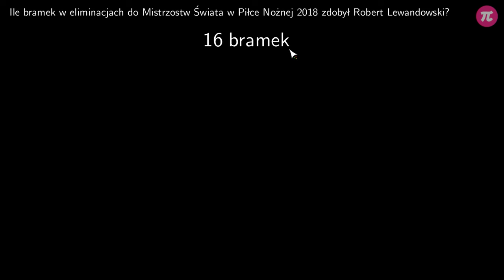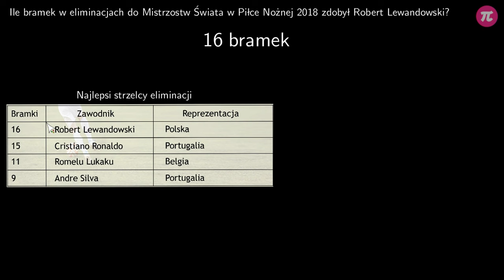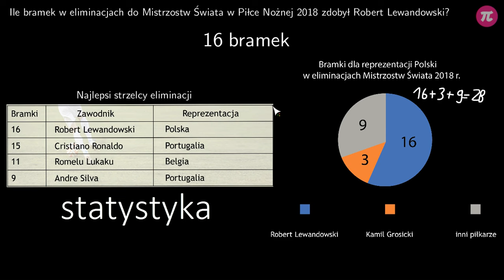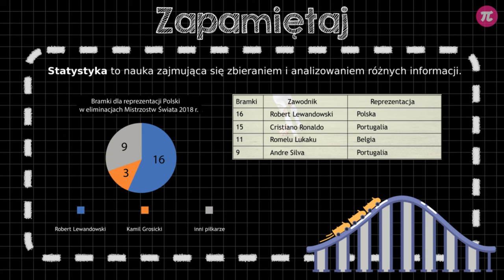Czym jest statystyka? #1 [ Obliczenia praktyczne - tabele i wykresy ]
Z tej wideolekcji dowiesz się:
  - czym jest statystyka,
  - po co zbieramy dane,
  - jak porównywać dane.

PLAYLISTA
Ta wideolekcja jest częścią playlisty [ Obliczenia praktyczne - tabele i wykresy ]:
Ta playlista stanowi wprowadzenie do statystyki opisowej. Dowiesz się z niej, czym jest statystyka i po co z niej korzystamy. Nauczysz się korzystać z tabel, wykresów słupkowych oraz wykresów kołowych. Poznasz też różnice między wykresami punktowymi i liniowymi oraz dowiesz się, w jakich sytuacjach wykorzystywać każdy z nich.

Tutor: Damian Artyszak
Konsultacja: Anna Grabek
Grafika podsumowania: Valeriia Malyk
Materiały: Valeriia Malyk
Redakcja: Małgorzata Załoga